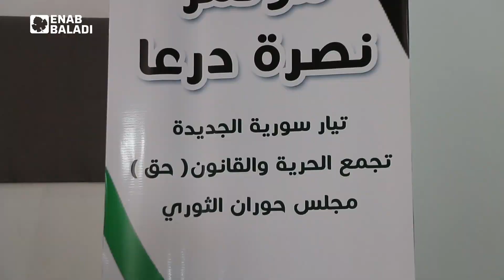مؤتمر تضامني مع أهالي درعا في اعزاز بريف حلب